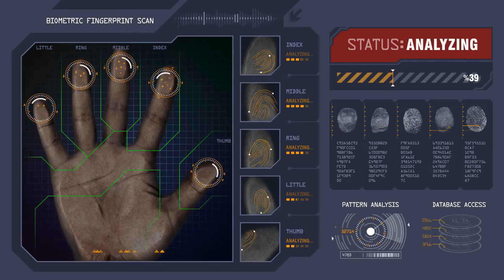Robbie Maroon - CyberLoveStory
From the Album - Reckoning

Produced, Arranged, Composed and Performed by Robbie Maroon

Featuring:
Wagna Silva on Guitar
Talisha Karrer on Vocals